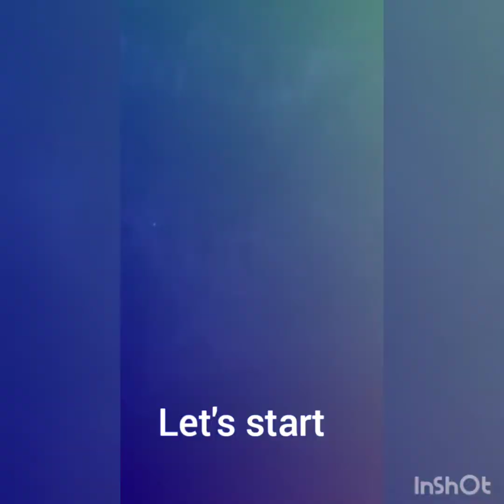Exploring a village in Minecraft, how to play Minecraft